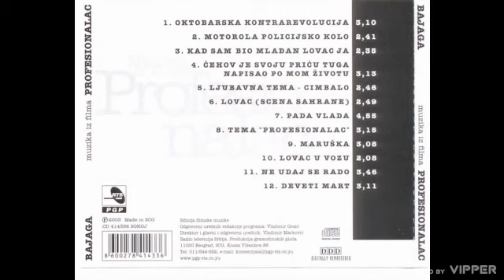Bajaga i Instruktori - Lovac scena sahrane - (Audio 2003)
Label and copyright: Bajaga i Instruktori
Digital distribution:

lyrics:
Arr: